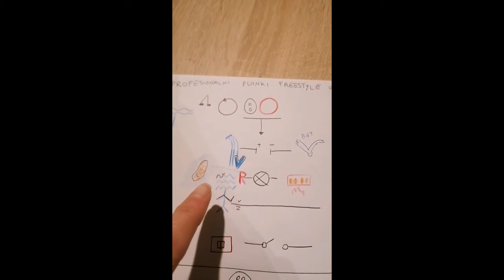Profesionalno plonkanje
Obiščite in uporabite kodo "Marko" za svojo ekskluzivno ponudbo in prve 3 mesece brezplačno!

Postani član!

Bitcoin: 3NimozmJARioLC8qqcyh6Sw3Z8XyHZSevP
Bitcoin cash: qq9e5thm5q0j0yt2u7hafrzuha945cq2z5a504mhh5
Ethereum: 0xE514EA6c3E2F598D4201cE0d25fea057E6a0752e
Monero: 488dWvuNdUxJtbTknGEKQVerBYg8HGQBSFnNg7qCqToe2k7B9R4bhRUibJH4vaqwVm9DitQDiDx7FYSqAxuUpD8KMK9CuPL